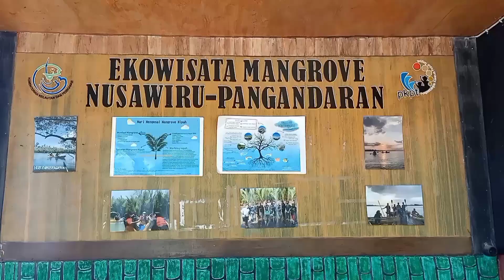objek wisata mangrove yg kini terbengkalai